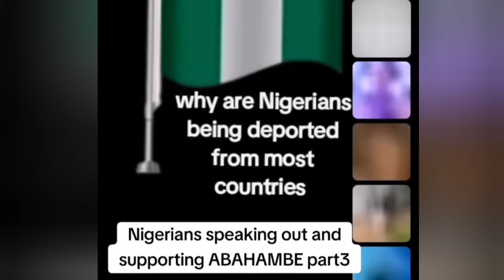NIGERIANS WHATS WRONG WITH YOU? THE ENTIRE WORLD DOESN'T WANT NOR APPRECIATE YOUR CRIMINAL WAYS